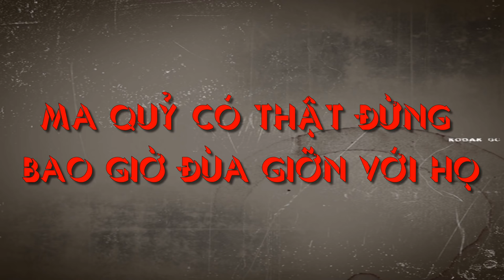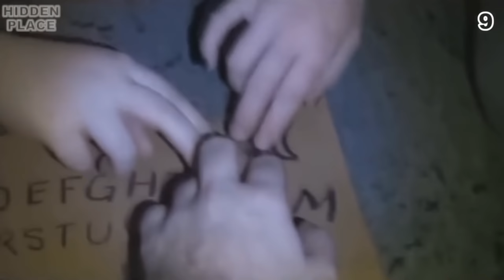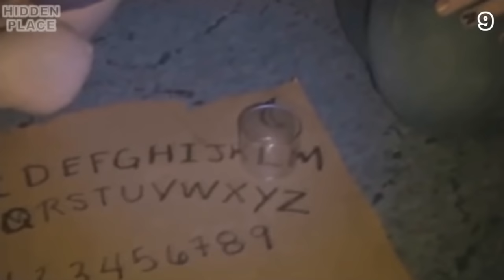Ma quỷ có thật đừng bao giờ đùa giỡn với họ | Real Ghost Caught on Camera when Appeared!!!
Chúng ta vẫn còn có rất nhiều kiến thức về thế giới tâm linh hay còn gọi là cõi âm. Vấn đề hồn ma có thật hay không thì không cần phải bàn luận ở đây vì những kẻ sống đoạn kiến (chết là hết) sẽ không bao giờ tin dù có giải thích thế nào đi chăng nữa, thì kệ bọn chúng, sau bao nhiêu năm khi gần đất xa trời tự dưng sẽ hiểu ra những điều mà chúng không tin khi còn sống. Và hôm nay chuyện ly kỳ sẽ giới thiệu đến các bạn những trường hợp chứng tỏ rằng hồn ma hay linh hồn là hoàn toàn có thật.